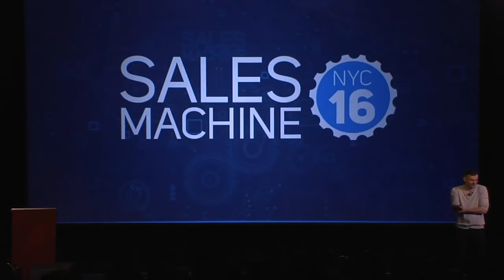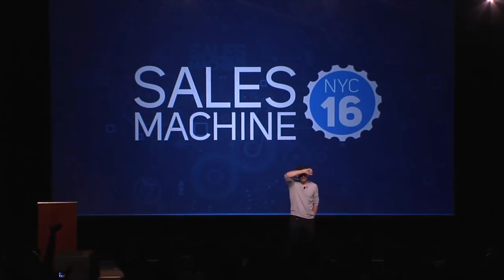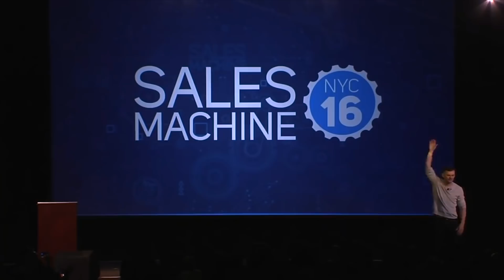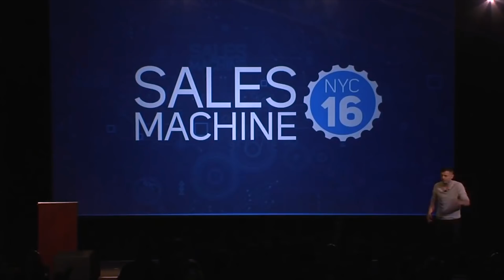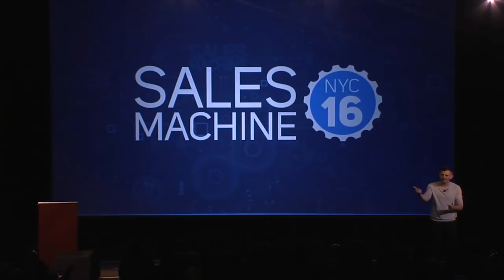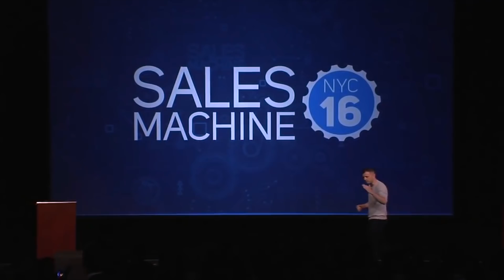Winning Big Business Through Twitter | Dailyvee 379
This keynote from 2016 is packed full of tips and tricks of how to get ahead if you're a salesperson in any market - nothing will ever change if you're just playing the same gave over and over. It's time to try something new.